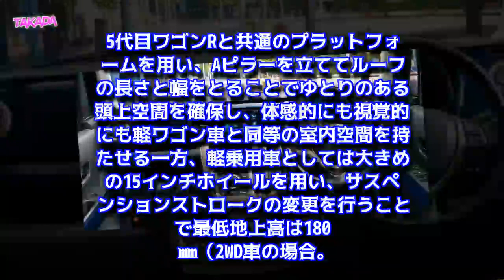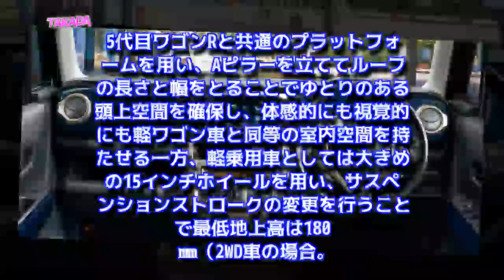スズキ 新型 ハスラー マイナーチェンジ デュアルセンサーブレーキサポート搭載 2019年12月発売